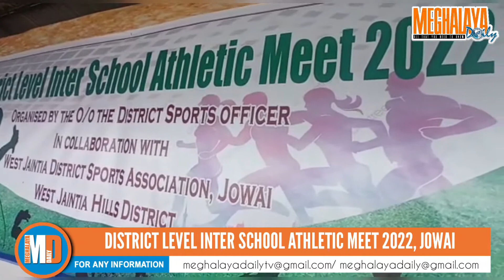DISTRICT LEVEL INTER SCHOOL ATHLETIC MEET 2022 JOWAI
Ka ophis u District Sports Officer ha ryngkat ka jingïatreilang bad ka West Jaiñtia District Sports Association, Jowai mynta ka sngi ka 11 tarik u Jymmang, 2022 ka la sdang ïa ka ‘District Level Inter School Athletic Meet 2022'  ka ban bteng lashai ka sngi, ka12 tarik bad pynkut ha ka 13 tarik u Jymmang, 2022 ha madan Kiang Nangbah Stadium Dongmihsngi, Jowai.

Ha kane ka District Level Inter School Athletic Meet 2022'  la wan ban ïa shim bynta haduh 17 tylli ki skul kiba don ha kylleng ka West Jaiñtia Hills District.

Na ka liang u Additional Deputy Commissioner ka WJHD u P.K Boro u la wan ban plie pyrda ïa kane ka Inter School Athletic Meet-2022 mynta ka sngi ha ryngkat ka jingiadonlang u DSO ka thain, u ma K. Passah, ka District School Education Officer, ka kong P. Syiem, u President ka Synjuk Ki Waheh Chnong Jowai, u ma Alan Niangti, ki dkhot ka West Jaiñtia District Sports Association, ki khynnah skul lem bad ki nonghikai.

Ki jingialehkai kiba la pynlong ha kane ka ‘District Level Inter School Athletic Meet 2022' ki kynthup ïa ka jingmareh kaba 100 Meter, 4x11 meter, 400 Meter, 600 Meter, 1500 Meter, 2000 Meter, ka High Jump, ka Long Jump, ka Discus throw, ka Javelin throw bad ka Shotput ia kaba la bynta ha ki kyrdan kiba  hapoh 14 snem, hapoh 16 snem bad ka hapoh 18 snem na ka bynta ki khynnah shynrang bad kynthei.